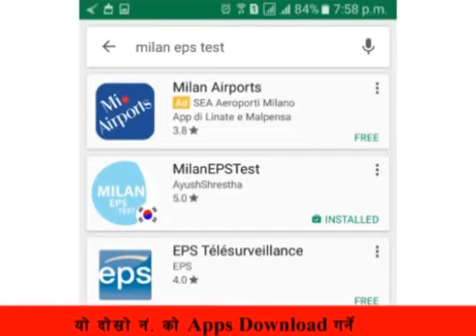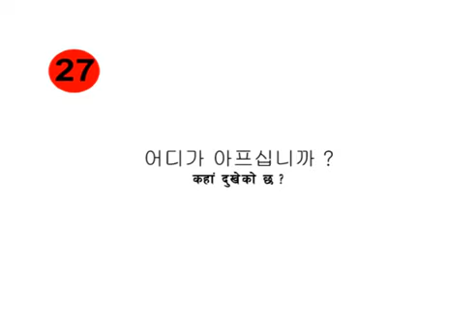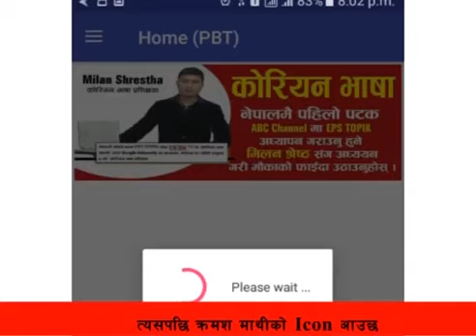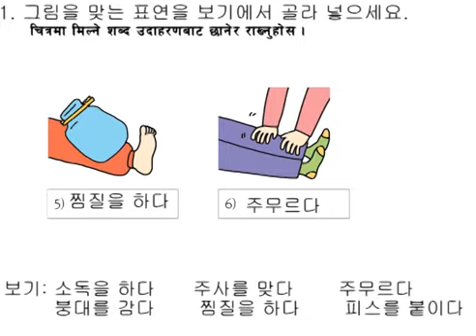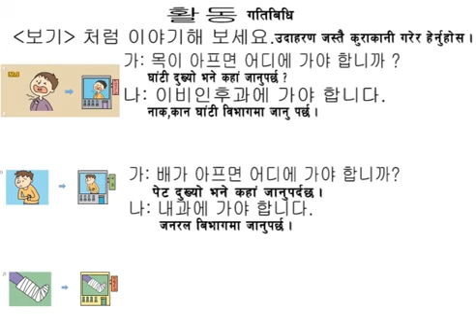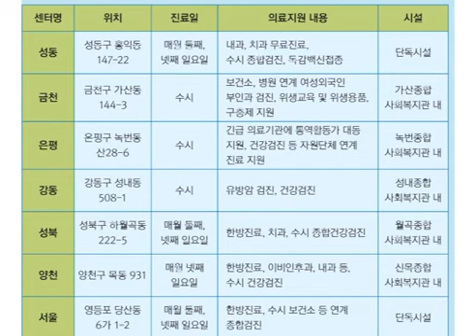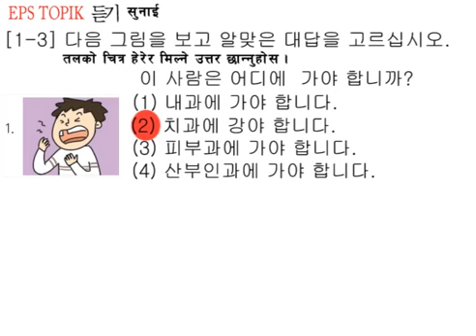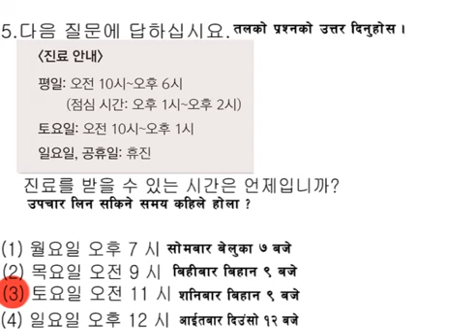Milan korean Laguage Lession - 27 घरमै बसि बसि युट्युवबाट कोरियन भाषा सिक्नुहोस्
Milan korean Laguage Lession - 27 घरमै बसि बसि युट्युवबाट कोरियन भाषा सिक्नुहोस् Facebook